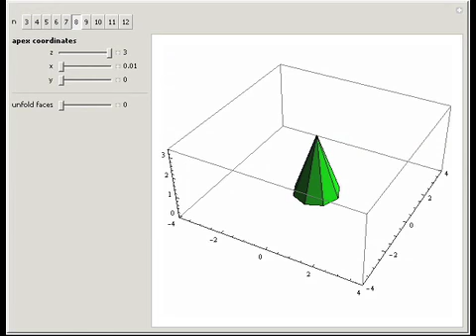Plane Nets for Pyramids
This Demonstration shows how to give a (regular or not) pyramid a net (or plane pattern) by folding along its base edges. First choose its base regular n -gon and apex coordinates.

Contributed by: Richard Kausch